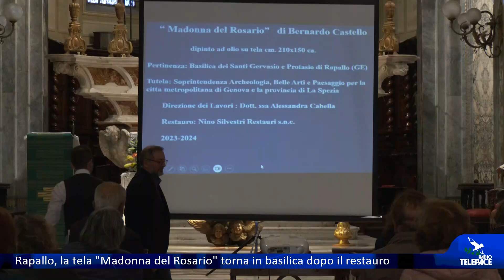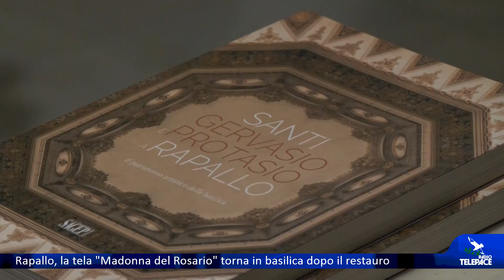Rapallo, la tela "Madonna del Rosario" torna in basilica dopo il restauro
RAPALLO-Nella Basilica dei Santi Gervasio e Protasio a Rapallo, è stato presentato il restauro della tela della "Madonna del Rosario", un'opera di Bernardo Castello. All'evento erano presenti Alessandra Cabella, rappresentante della soprintendenza archeologica, belle arti e paesaggio della città metropolitana di Genova, il restauratore Nino Silvestri e lo storico dell'arte Matteo Capurro.